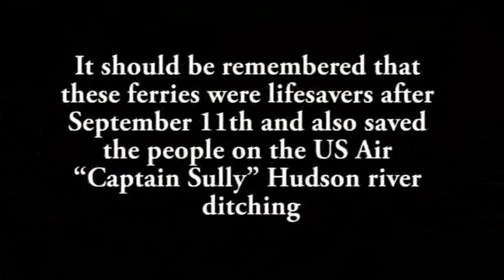Goldman Sachs troubles at the CB 1 meeting